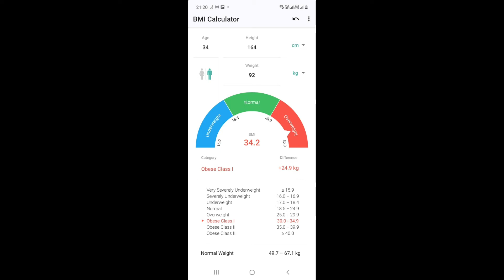Weight loss during pandemic at home#shorts#youtubeshorts